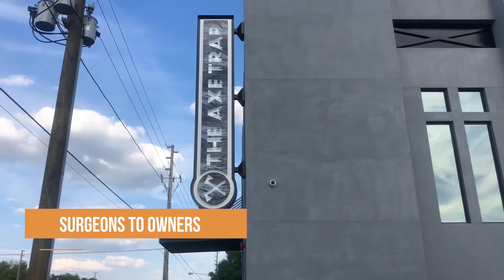The Lede ✓ || Season I Episode II: Throwing Change into Your Life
In this episode of The Lede Verified, we discuss Chris Harrison’s exit from The Bachelor, a new ax-throwing location in Winter Park and interior design ideas that will give your home the perfect look for the new season.